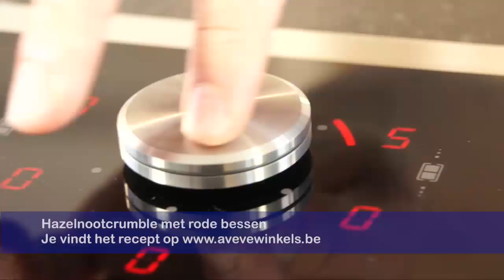Hazelnootcrumble met rode bessen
Krokante nootjescrumble op heerlijk zacht, zomers rood fruit. Je vindt het volledige recept op